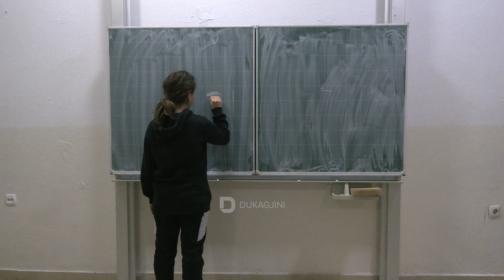Ky është rrëfimi i Reneas, e cila tregon si ndikoi postimi i saj që bëri punë për ta ndihmuar nënën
Ky është rrëfimi i Renea Morina, e cila tregon si ndikoi postimi i saj që bëri punë për ta ndihmuar nënën e saj vetëushqyesë